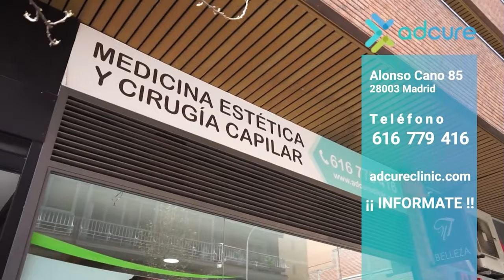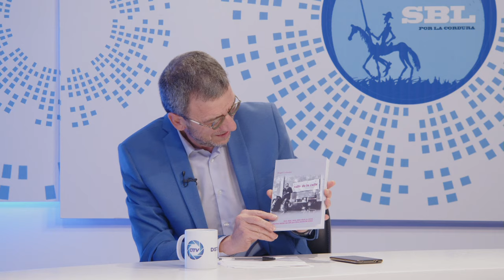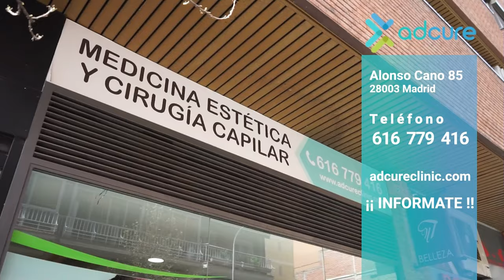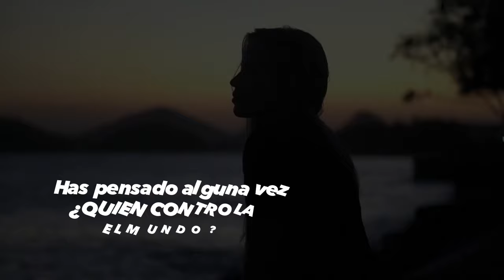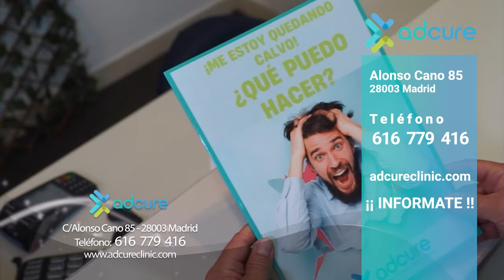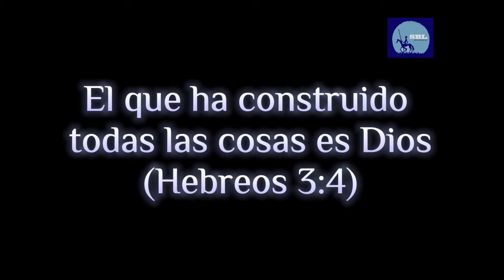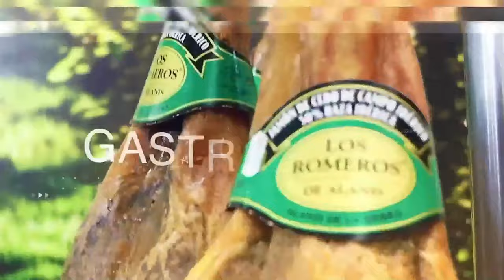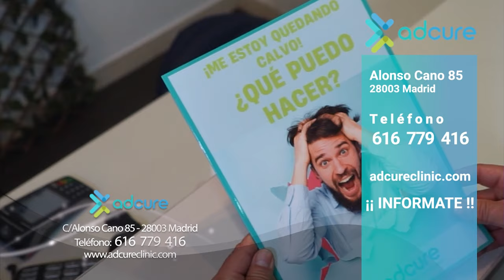Vivir en la calle Ángel Custodio y Silvia Igualador clínica Masvita